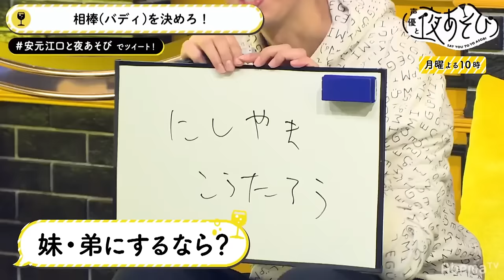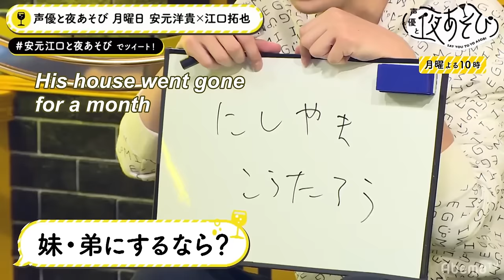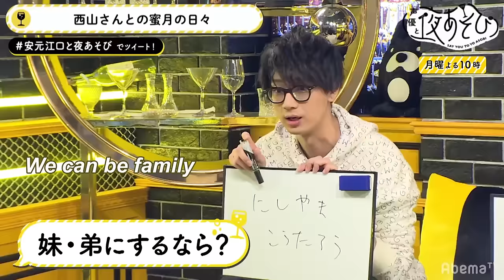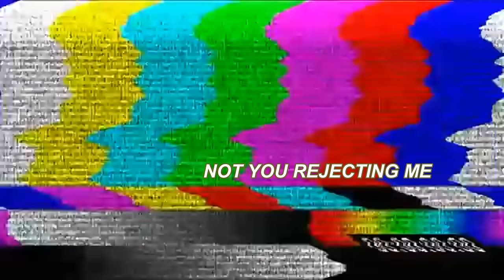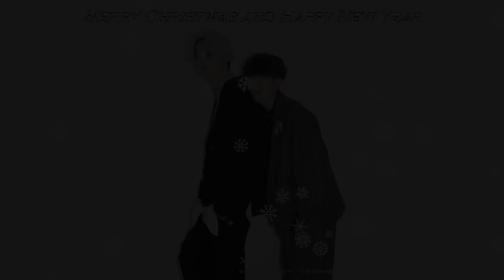Egukota Shocking More People with Their Gayness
So I better not find anyone in the comments getting all serious and philosophycal, ruining my mood by saying "ThEY'Re NoT GAy!" "ThEY ALREaDy HAve GfS" "ThEir PRivATE LifE Is NonE oF YOuR BuSiNEss," get outa here, skidaddle

- contents -

0:00  misses his smell
0:45  roommates for sure
1:39  one tasty meal
2:30  whatdidhesaaaayuh
3:13  waifu material approved
3:28  like I said, APPROVED
4:27  finally a proposal
5:54  hope it's not a tragic one
6:34  same, subaru, same
8:28  outro

声優  :

Nishiyama Koutaro [西山宏太朗]
Eguchi Takuya [江口拓也]
Kimura Subaru [木村昴]
Umehara Yuichiro [梅原 裕一郎]
Aoi Yuuki [悠木碧]
Iwai Yuki [岩井勇気]
Ono Kensho [小野 賢章]

Note :
I changed a few of the sentences on purpose for it to give off a similar impression to what they're expressing. If some of you find mistakes in the translations, please do correct me in the comment section and I'll be glad to pin them.